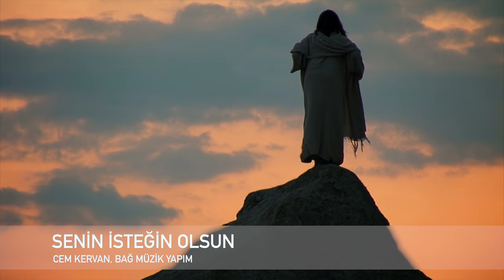“Senin İsteğin Olsun” (Cem Kervan) Klibi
"Senin İsteğin Olsun"
Tekli Olarak Çıkış Tarihi: 16 Ağustos, 2023
Albümün Çıkış Tarihi: 27 Eylül, 2023

Sazlar: Serhat Doğan
Kaval: Veli Kenan Şimşek
Mey: Çayan Yılmaz
Perküsyon: Haydar Demir
Erbane: Charles Vincent
Geri Vokaller: Meliha Bilgili, Gülseren Yılmaz

Sözler:

Senin İsteğin Olsun

Şah İsa Hakk’a şöyle dua etti:
“Benim değil senin isteğin olsun”
Tam tevazuydu tam teslimiyetti

“Gerekirse bu çile bu ıstırap
Çekmem kaçınılmazsa acı azap
Bunu yaşamam ediyorsa icap

KERVAN'ım devamlı dua edelim
Şahımız gibi niyaz eyleyelim
İsa'nın dediği gibi diyelim:

Esin Kaynağı: İncil'in Matta Suresi 26:36-46 (özellikle 39. ayet)